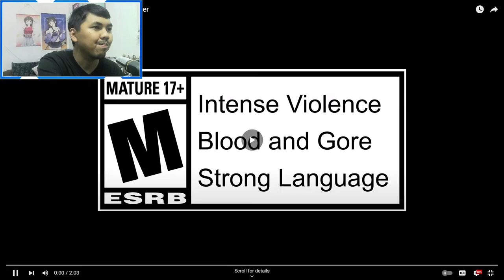AJ's REACTION: Resident Evil 4 Separate Ways - Launch Trailer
AJ reacts to the launch trailer for Resident Evil 4 Separate Ways DLC and talks about the differences between the OG and the Remake of the Separate Ways DLC.